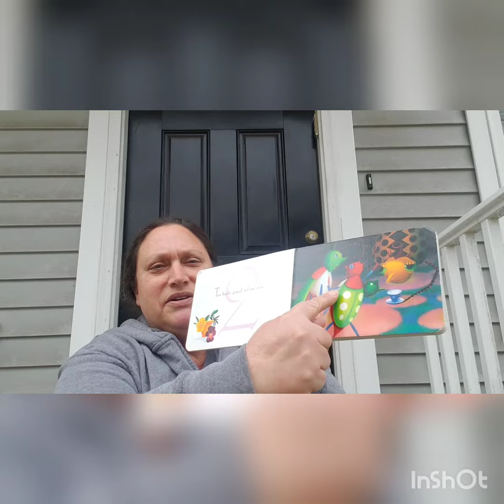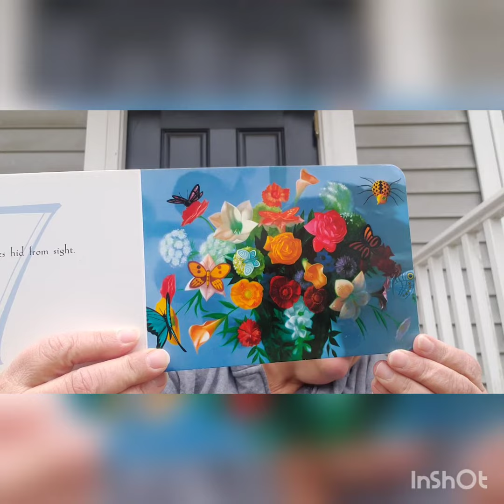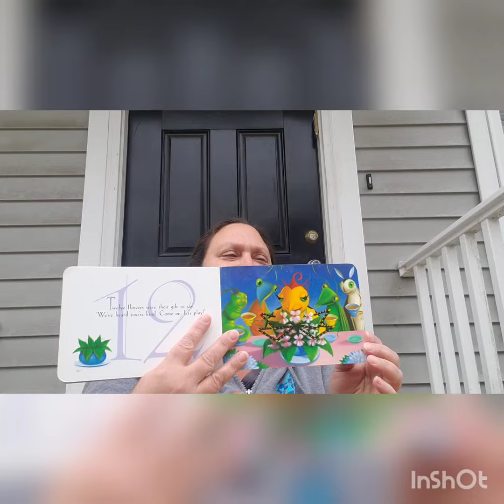Cheryl reads Miss Spider's Tea Party